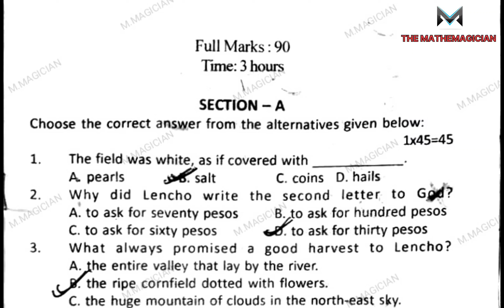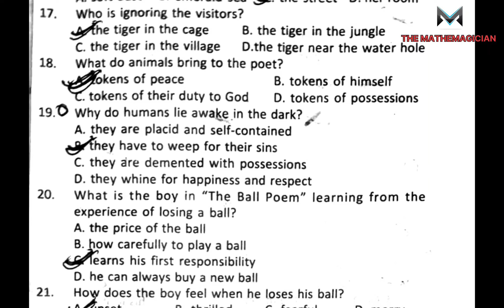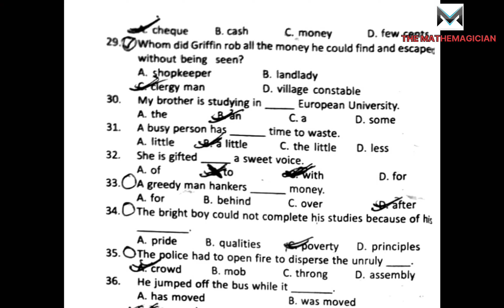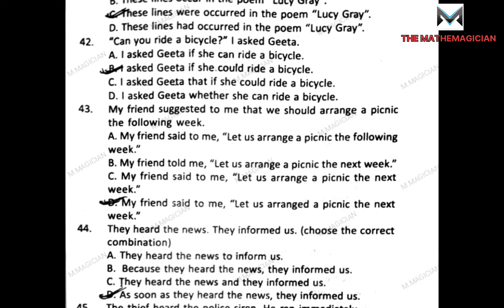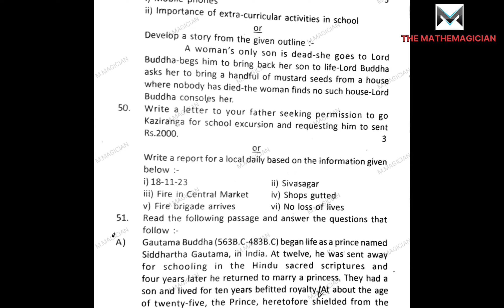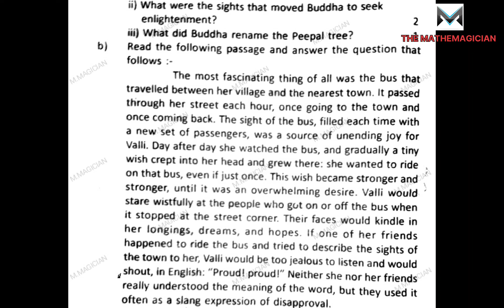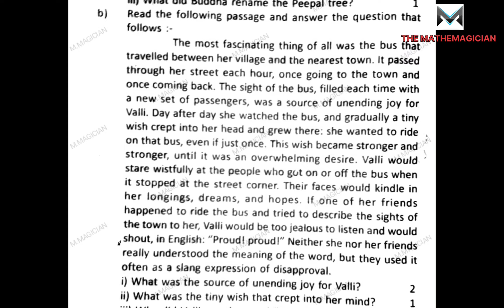Sivsagar District class 10 Pre Final Examination question paper 2023-24 | English | seba